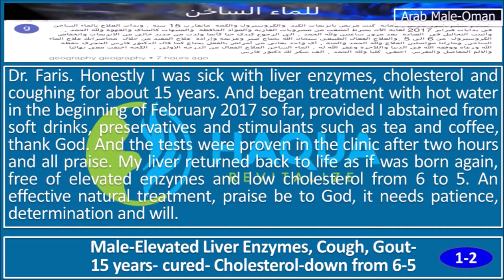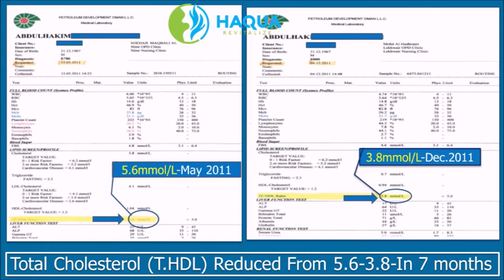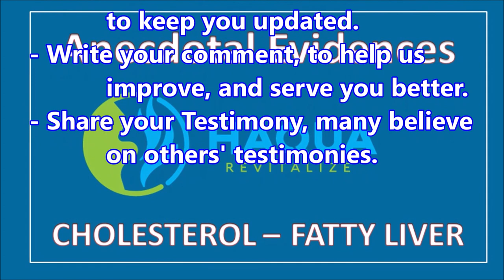Cholesterol, Fatty Liver..(1) - Anecdotal Evidences - Haqua Revitalize™ Therapy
Anecdotal Evidences

CHOLESTEROL – FATTY LIVER

Dr. Faris. Honestly I was sick with liver enzymes, cholesterol and coughing for about 15 years. And began treatment with hot water in the beginning of February 2017 so far, provided I abstained from soft drinks, preservatives and stimulants such as tea and coffee, thank God. And the tests were proven in the clinic after two hours and all praise. My liver returned back to life as if was born again, free of elevated enzymes and low cholesterol from 6 to 5. An effective natural treatment, praise be to God, it needs patience, determination and will.

LLLLLLLLLLL

It is a useful treatment through your lectures on hot water therapy. And we will continue the therapy, praise be to God. Any one who suffers from diseases, should abide as what Dr. Faris AlHajri’s said, may God preserve him and his companions, and God 's blessing in this world and the hereafter, God forgives him. Hot water therapy a first class effective therapy. The cough, joint pain and gout disappeared completely. Thanks God. Thank you Dr. Faris

LLLLLLLLLLL

How are you brother Faris. I tried myself the hot water, I had a high percentage of fat on the liver, I was prescribed with medicines from the hospital, but the fat increased a lot. I was doing monthly checkup. I called God and decided to treat myself with hot water and I spent a whole month on hot water. After one month, I went to do checkup. I swear, they found there is no more fat, I was cured completely. Thanks to God and then the hot water. God reward you the best reward. More progress to you always.

LLLLLLLLLLL

Total Cholesterol (T.HDL) Reduced From 5.6-3.8-In 7 months

LLLLLLLLLLL

What is the program to follow doctor? I applied your program to treat cholesterol, thanks God, there is a significant improvement.
But, I hope you explain the methods here as well, and explaining the symptoms resulted to drinking hot water, with or without treatment.

LLLLLLLLLLL

Faris’ Wife cured from cholesterol (LDL)- down from 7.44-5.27

LLLLLLLLLLL

MUSIC ;

Wistful_Harp
BY; ANDREW HUANG